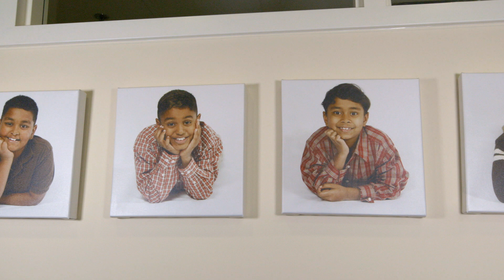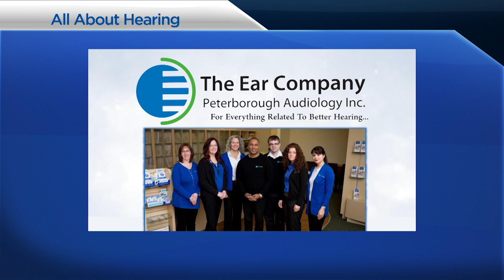Why Do You Trust Your Health Care Provider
Why Degrees on the wall matter less than the knowledge you communicate